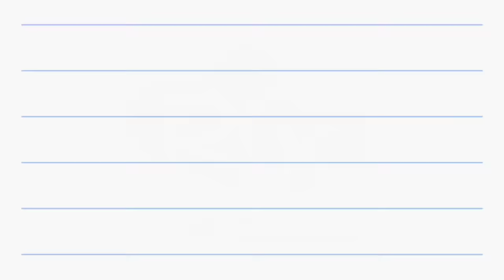लव मैरिज शादी किए थे || 4 साल बाद अलग हो गए हैं 😰 || Love marriage couple || RK Rajani Kaushal